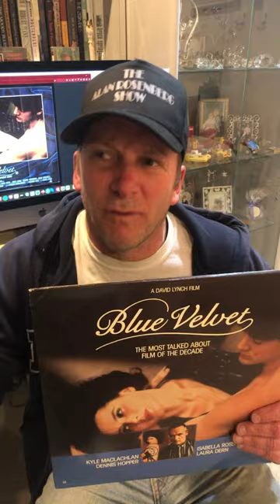Blue Velvet by David Lynch.